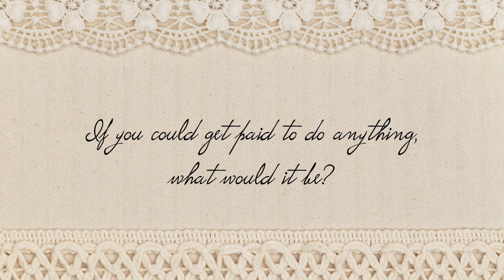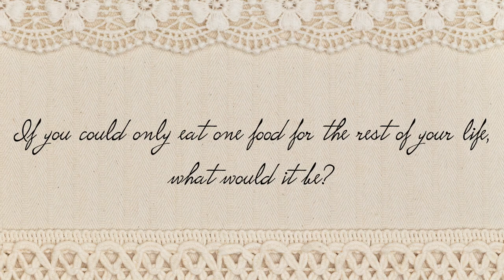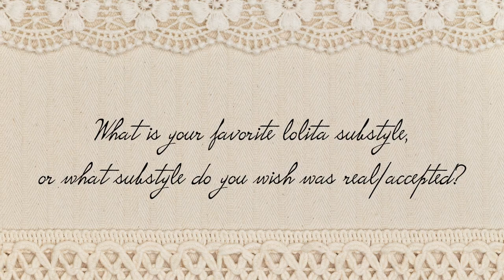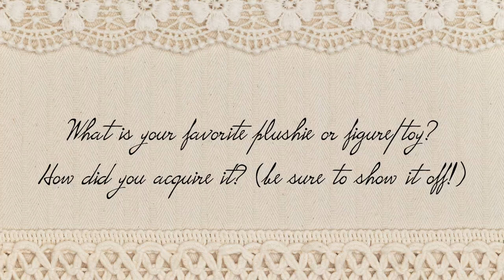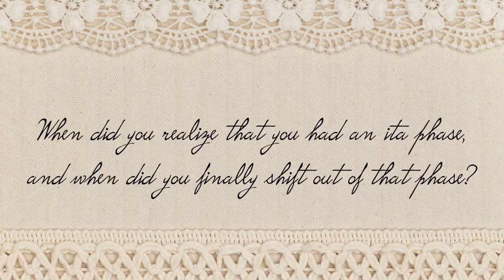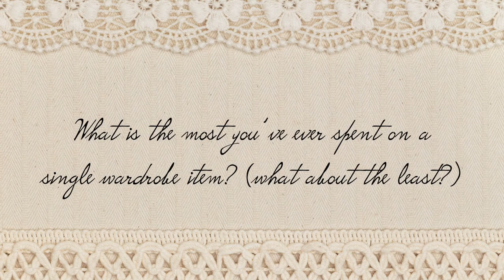More Than a Dress: A Lolita Fashion Collab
I am taking part in my first ever collar video! Today I am answering some questions so you can learn a little more about me.

Also my hair has a mind of its own and so I just let it do what it wants.